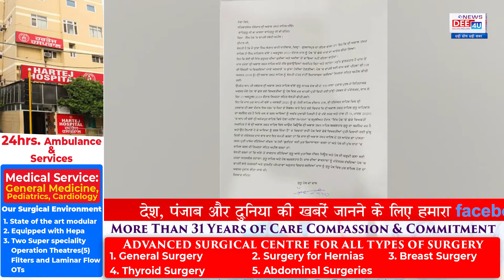पंथ में शामिल होने के लिए हाथ पैर मारने लगे सुच्चा सिंह लंगाह....